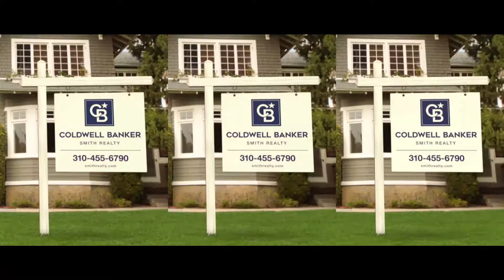New Year, New Look for Coldwell Banker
We are very excited about the rebranding of Coldwell Banker and would like to share the new look with you!

Darcy Toombs, Broker
615 Davis Drive, Suite 304, Newmarket, ON L3Y2X3